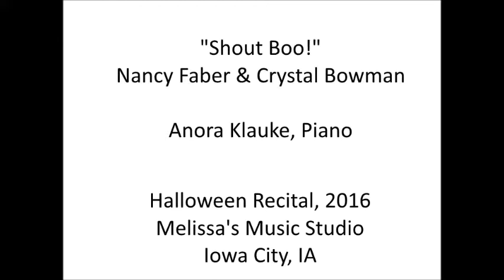"Shout Boo"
"Shout Boo," Nancy Faber & Crystal Bowman

Anora Klauke, Piano
Melissa's Music Studio Halloween Recital 2016